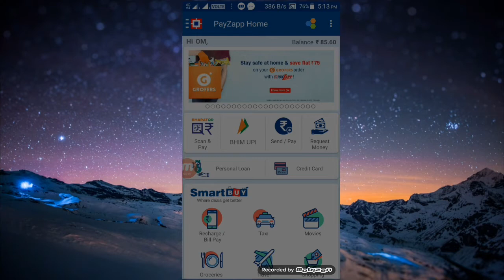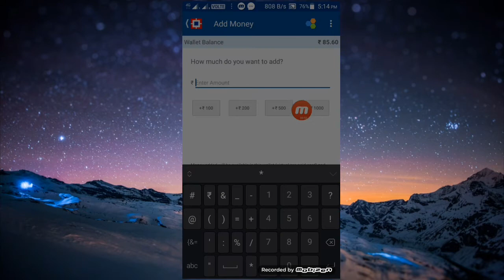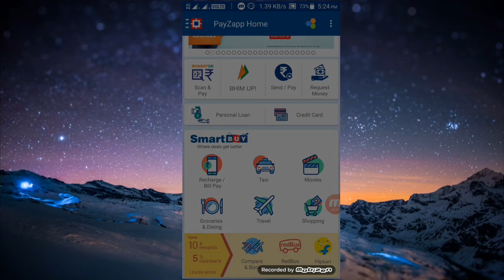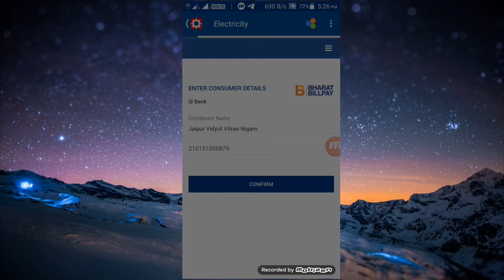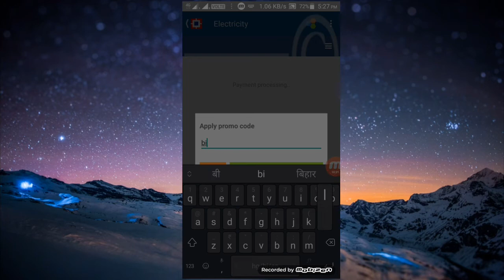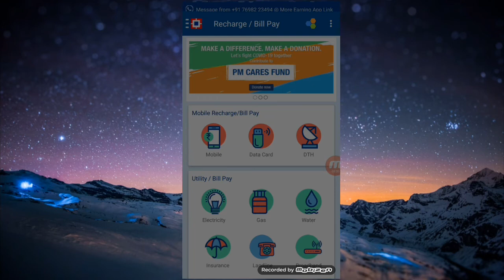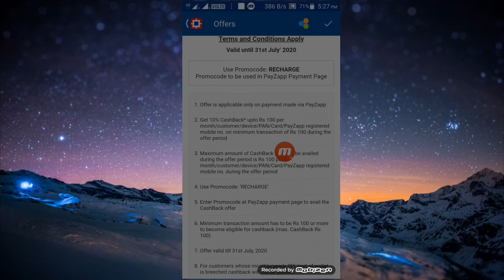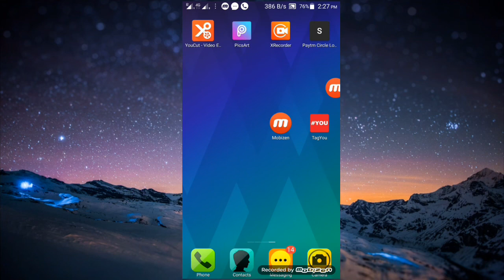Payzapp recharge offer, payzapp 200₹ Cashback offer, payzapp se paise kise kamaye, payzapp New offer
Payzapp Maha loot Offer !! Payzapp 200₹ Cashback !! Payzapp Recharge Cashback Offer !! Payzapp offer

Refer code 👉jisuw1h

Refer code 👉RSMCBSU

Refer code - RU35K4

Payzapp app recharge Cashback offer, payzapp 200₹ Cashback offer, payzapp se paise kise kamaye, loot
Payzapp Maha loot Offer !  Payzapp 200₹ Cashback, Payzapp Mobile Recharge Offer, bill recharge offer

Payzapp Wallet Full Kyc Update with Cashback ¦ Payzapp Recharge Offer ¦ Payzapp Dth Recharge Offer

HDFC PayZapp Offer, SmartBuy offers, Full details | PayZapp Registration

Payzapp ₹100 Cashback Offer | payzapp scan & pay Offer | payzapp se paise kaise kamaye 2020

Topic Cover :-
Payzapp Wallet mini kyc
Payzapp Wallet Full Kyc
Payzapp Wallet kyc update
Payzapp mobile recharge Cashback
Payzapp dth Recharge Cashback
Payzapp electricity bill payment cashback

✓ Note:- guys is video me up logo ko bataya geya hai ki kaise up log payzapp application ki madat se bass 1000 rupess ka money transfer karke  100 rupess cashback kama shakte ho direct apke payzapp wallet me to video ko Last tak dekho or acha lage to like share or comment kar dena or apni taraf se ek or share vi kardena apke kisi dost ko

_earn_₹100_Cashback

                     🙏Content Cover 🙏